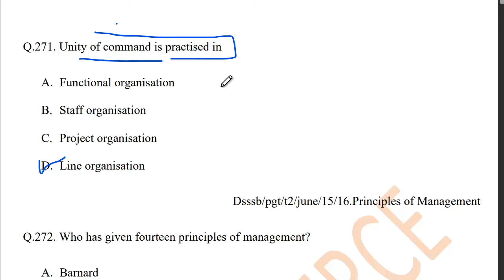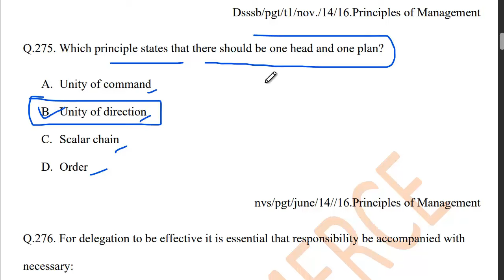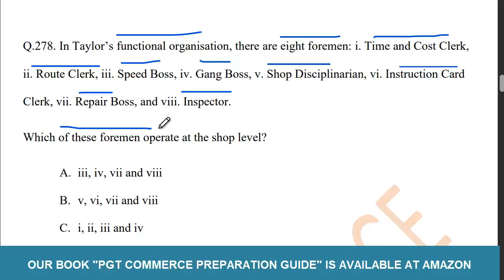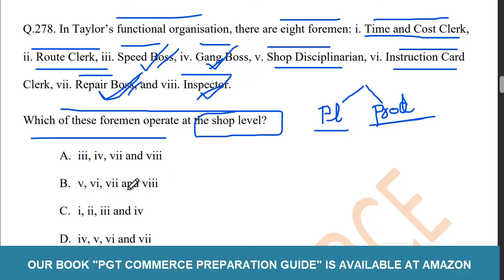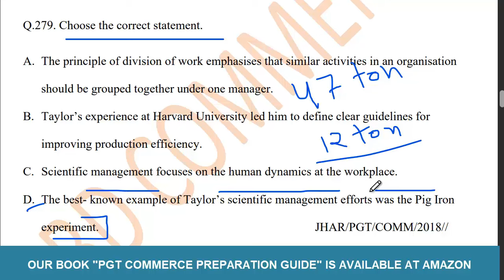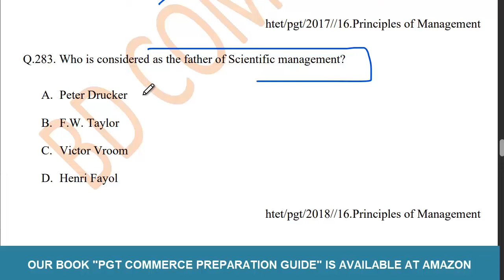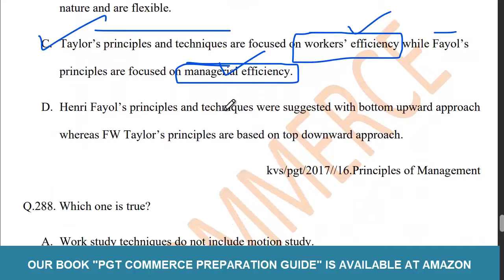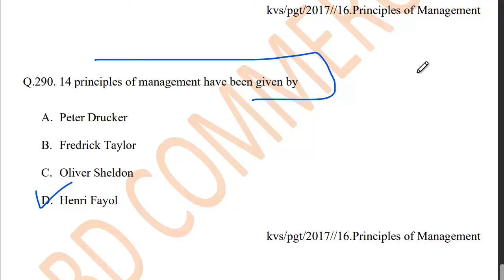COMMERCE MCQs PART 11 PGT COMMERCE PREPARATION GUIDE_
BD COMMERCE FOR COMPETITIVE EXAMS
LINK FOR BOOK: PGT COMMERCE PREPARATION GUIDE BY BD COMMERCE
Link for Telegram group for teaching recruitment exams preparation.